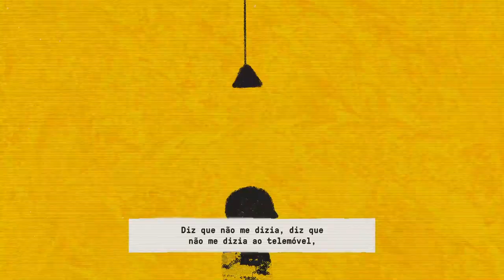"Exército de Precários", nova série Fumaça (Trailer)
“Exército de precários” é o resultado de uma investigação de dois anos no interior da segurança privada em Portugal. O primeiro episódio sai a 14 de janeiro.